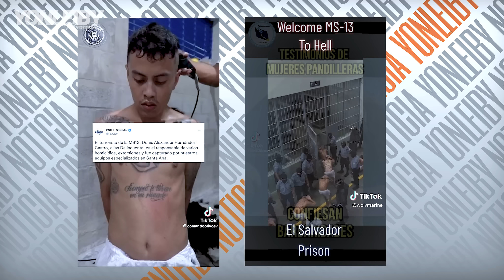QUIENES SON LOS MS13 LA BANDA SALVADOREÑA QUE ESTÁ EMIGRANDO A RD POR MEDIDAS NAYIB BUKELE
GRUPOS
REDES
CANALES ALTERNOS
LO VIAJERO:
YONLEIBY SHORTS: